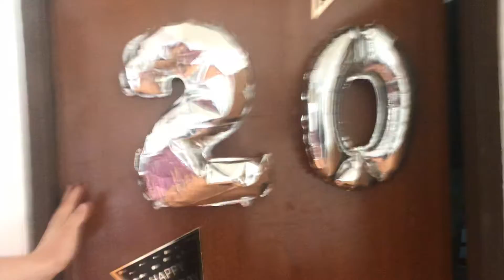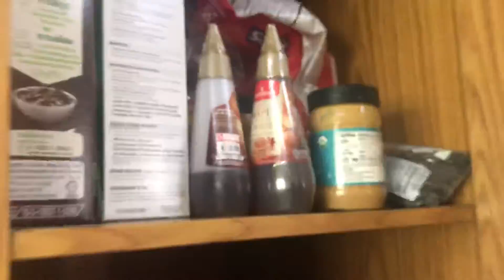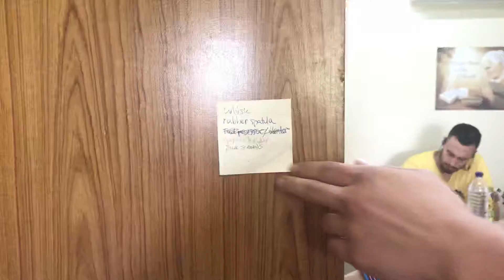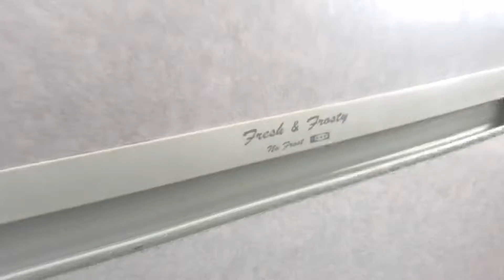yellow house house tour: PART 1